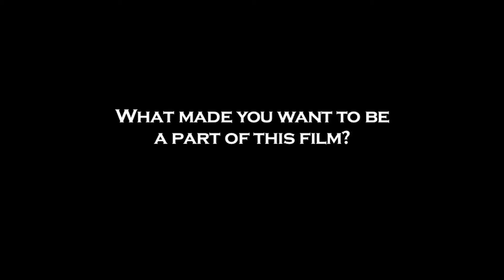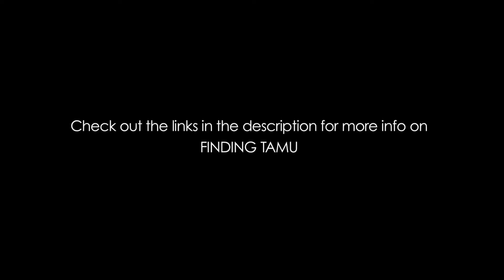Nicolette Ellis (Tamu) Interview